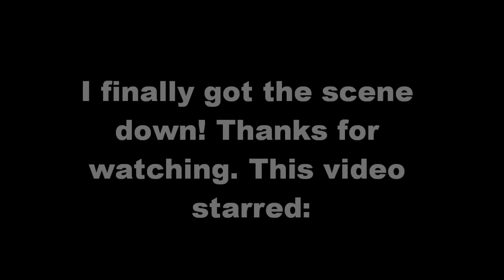Toontown Behind the scenes 5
This is behind the scenes at NeoShadow Whisspurrs video" Stay Beautiful"